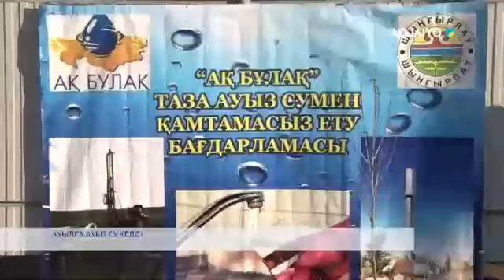АУЫЛҒА АУЫЗ СУ КЕЛДІ